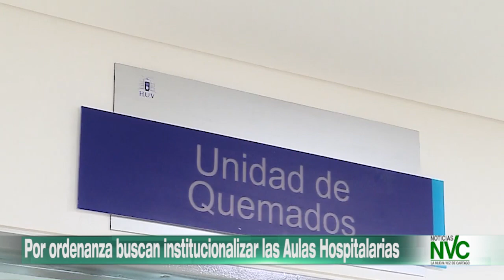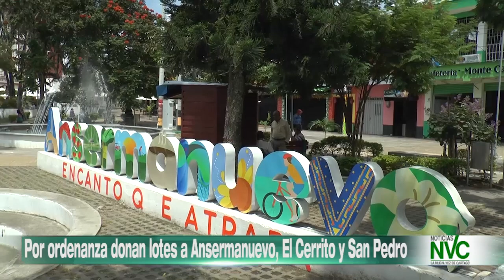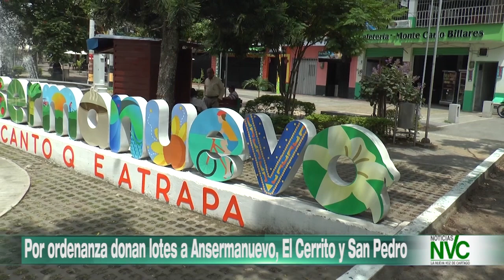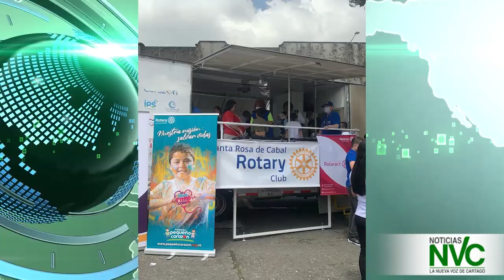Emisión de Noticias NVC 22 de SEPTIEMBRE de 2022